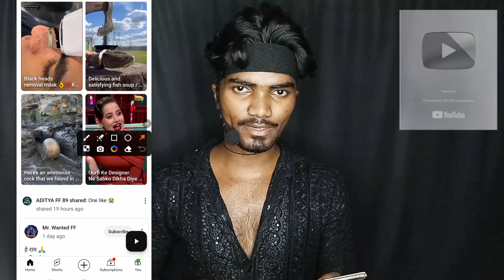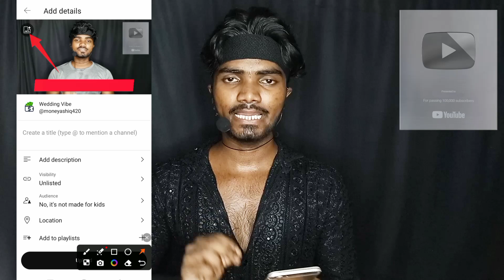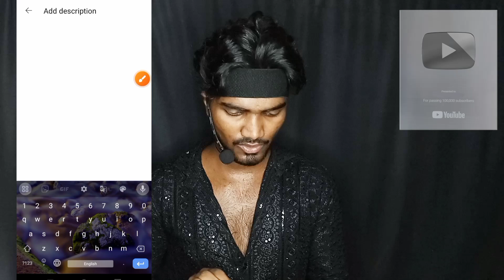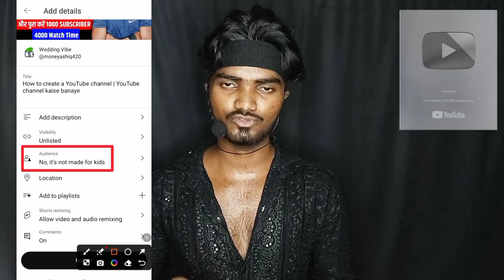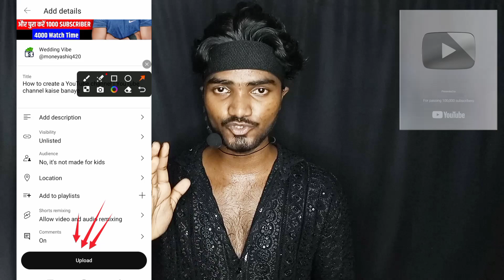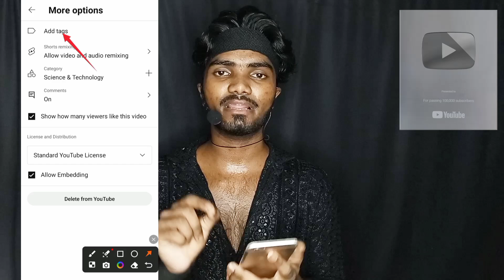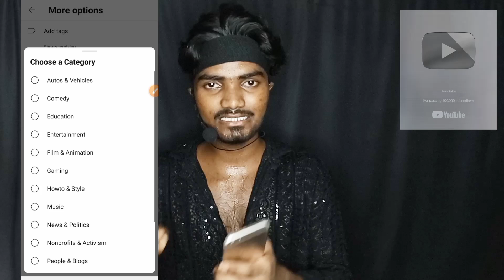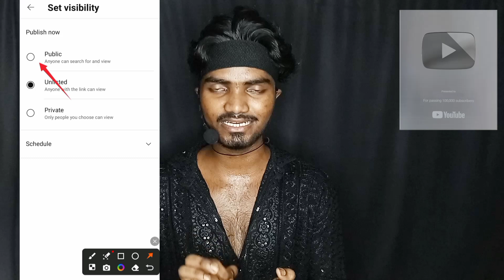YouTube par video kaise upload kare YouTube par | How to upload video on YouTube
Title -

About video -
hello doston aaj ki video mein maine aapko bataya hai ki aap YouTube per video upload kaise kar sakte hain YouTube per video upload karne ka mujhe Tarika pasand aaye To hamare video ko like karke channel ko subscribe jarur kar dijiyega .

Related keywords -

youtube par first video kaise upload kare